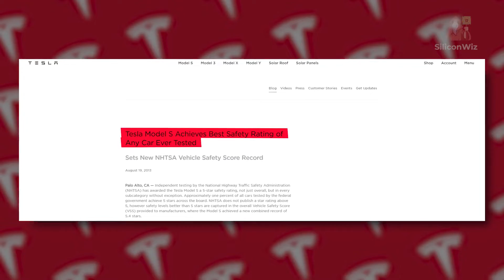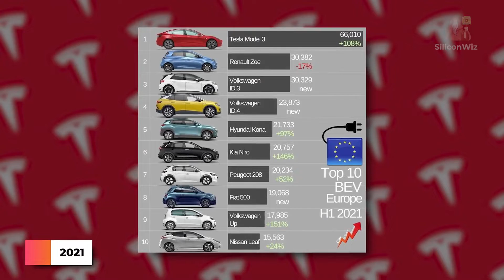Evolution of TESLA CARS in 5 Minutes [2003 - 2022]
There is only one car company evolving so quickly, that even Usain Bolt can't keep up. This is the evolution of CEO Elon Musk, TESLA MOTORS and their cars.

From first generation Tesla Roadster that proved electric cars can be fun and have better range than golf carts to unbelievable Tesla Cybertruck and making fastest accelerating cars on earth - this is how the most valuable car company evolved throughout its history!

🚗 Cars you'll see in this video:
Tesla Roadster
Tesla Roadster 2022
Tesla Cybertruck
Tesla Semi